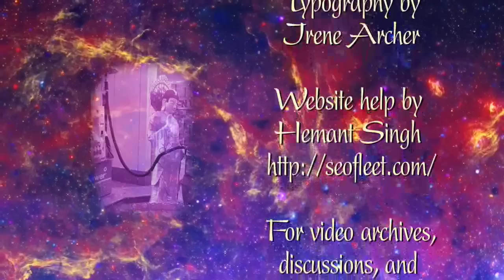Gina Lake - Buddha at the Gas Pump Interview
Chapters:
00:00:00 - Introduction to Gina Lake
00:06:11 - Feeling Like You Don't Belong
00:12:09 - The Awakening of Consciousness through Suffering and Dysfunction
00:17:12 - The Role of Great Souls in Times of Crisis
00:20:59 - Exploring Eastern Knowledge and Catholic Mysticism
00:25:59 - Channeling Experiences and Deception by Astral Beings
00:30:45 - Negative Entities and Closing the Channel
00:35:57 - Connection with a Being from the 6th Dimension
00:41:21 - The Manifestation of Essential Substance in a Dream-like State
00:45:36 - Connecting to the Core of Goodness
00:50:01 - The Delight of Being Present
00:54:18 - The Unfolding of Grace
00:58:29 - Awakening and Beyond
01:01:34 - The Shift in Consciousness
01:05:09 - Falling in Love during Awakening
01:09:11 - Awakening and Self-Images
01:13:26 - Ordinary Awakening and De-Inflating the Ego
01:17:11 - The Inspiration for Writing
01:21:29 - The Blessing of Channeling
01:25:42 - Channeling Higher Intelligence
01:30:42 - Speaking about Metaphysical Realities
01:34:41 - Clearing out the Garbage and Healing Work
01:39:25 - The Importance of Being Curious About Conditioning
01:42:55 - The Gap Getting Bigger
01:47:17 - Integration and Realization After Awakening
01:51:32 - Awakening Within a Busy Culture
01:55:20 - Awakening for a Happier Life
01:59:11 - Finding Alignment with Your True Self
02:02:51 - Finding Purpose in Challenges
02:06:21 - Sedona Experiences
02:08:42 - Farewell

In 1986, Gina realized she could pose a question mentally and get an answer mentally. Three years later, a very beneficial relationship with a wise nonphysical being began, who has been her inner teacher, mentor, and healer. In the late 80s and 90s, after earning a master's degree in counseling psychology, she worked as an astrological counselor, metaphysical teacher, and writer, and spent much of her time meditating and doing inner work.

In 1999, Gina had a spiritual awakening shortly after meeting Adyashanti, and has since written numerous books related to awakening. Two weeks after that shift, she met Nirmala, a non-dual teacher. In 2000, Gina and Nirmala moved from California to Arizona together and married.

The focus of Gina's writing and teaching is on helping people be in the present moment and live the happy and fulfilled life that is possible and on shedding light on the ego and other programming that interferes with awakening to one's true nature. Gina is most interested in how the Divine moves in life through us and in helping people align with and express the Divine, or Essence, in their life. She defines Essence as the individualized expression of the Divine. Being in Essence results in what she calls "radical happiness," which is the happiness that exists at our core and doesn't come and go with circumstances. It is the happiness that comes from awakening to the truth of who we really are and living in the world as a unique expression of that. The opportunity to realize this happiness exists in every moment—for anyone—by simply being present in the moment.

Gina and Nirmala live in Sedona, Arizona, where they hold weekend intensives. Gina's website offers information about her books and courses, and free e-books, book excerpts, a monthly newsletter, a blog, and audio and video recordings: